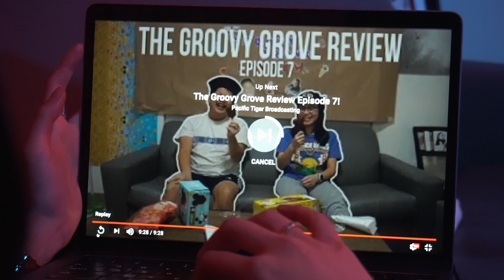Godak Orange - The Groovy Grove Review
Godak Orange performed by Kendra and Marc.
Special thanks to Mark and Carmen for helping us shoot this!
Lyrics:
Said, “It's Kendra, and it's Marc”
It’s the groovy grove review
These expensive, these is hot pockets
These is tasty foods
Hit the grove, we can try ‘em all,
We don’t wanna choose,
And we’re quick, gotta get the snacks,
We’ll be there in a few, look
You should watch the
Groovy grove review
Yeah, you should really watch the
Groovy grove review
If you watch us then you’ll see
Which foods are or aren’t the move,
I’m just sayin, you should really watch
The groovy grove review

Now you say we
gon’ try what for who?
Let’s find out and see,
PTB, you know where we’re at,
You know where we be

We in the Grove just to party
We eat, we munch crunchy cheeps (aka chips)
We be in and out the Grove so much
We know they tired of we

Honestly, don’t give a what
‘Bout who ain’t fond of cheese
Dropped this hot beat in six months
What show tryin as hard as we?

We don’t bother with bad food
Don’t let bad food bother we
We see food, we say yum
Ooh, that’s food I wanna eat

Look, I might just watch the Review
I might just see tasty food
I might just watch it again
My stomach feel like a bump
We wanna keep goin on
We like oh yee

We like to eat lotta food
We buy some Chia pod seeds
And a bad crepe
When we eat fast as a horse
We eat the food on the fork

We so spicy on the street
Know you prolly heard of we
Got a mac with some cheese
Hope you all know it ain’t cheap

And we try those Goodie Girls
We got hella time to groove
Think these cookies good in we
Our guest stars gotta move

Groovy grove review
You should really watch the
Groovy grove review